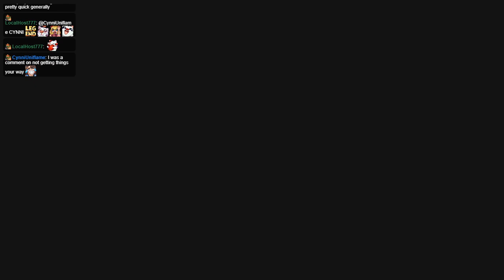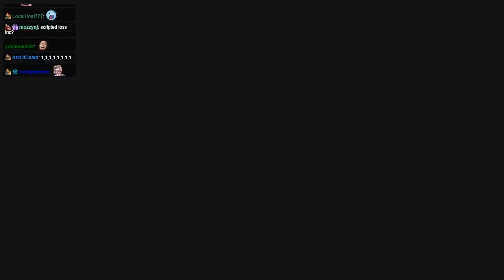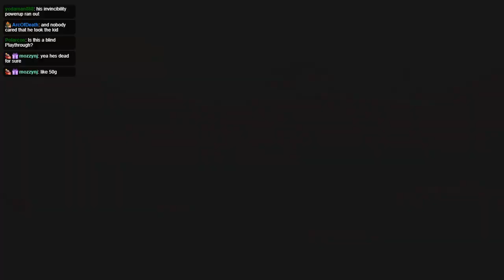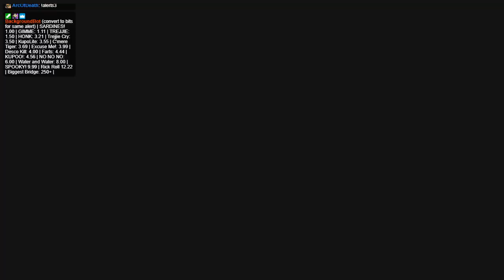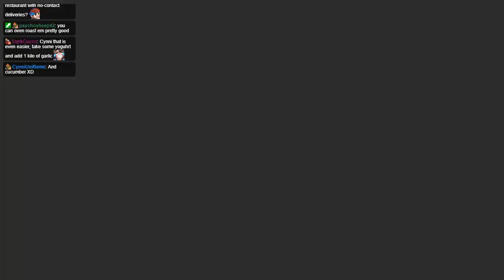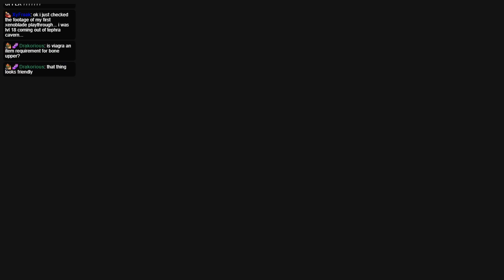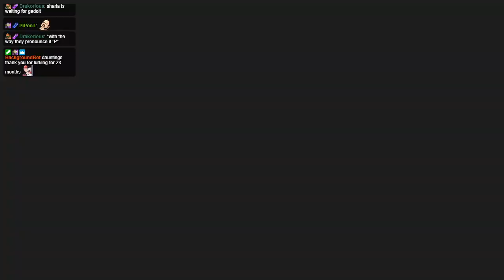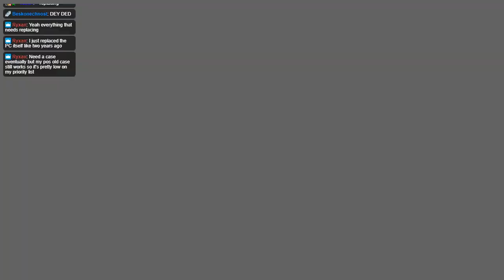MY RIFLE'S HEATING UP - Xenoblade Chronicles: Definitive Edition - Part 3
A fan of the XBC series playing through this amazing Definitive Edition release for the first time -- Watch live